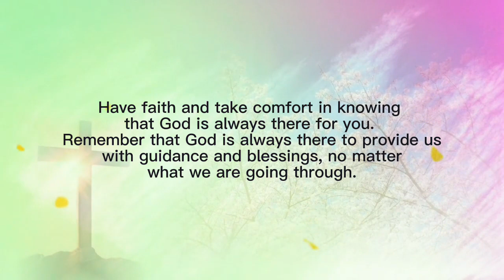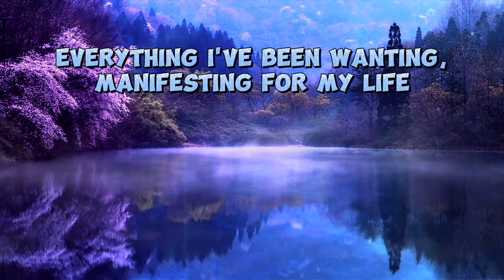This year blessing - Victor Thompson, Ehis D Greatest (Lyrics)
This year
This year blessings
Blessings victor